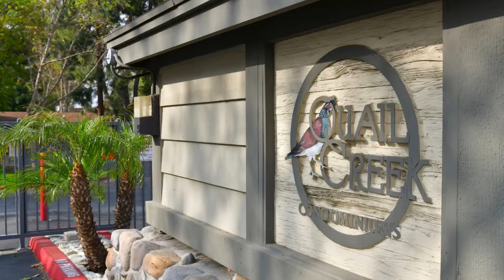960 E. Bonita Avenue #104, Pomona UNBRANDED